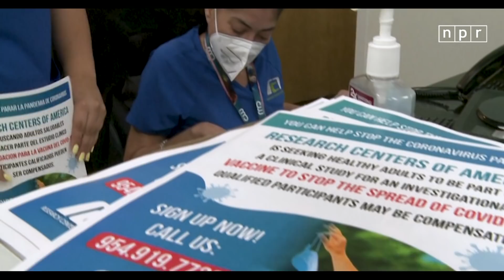Who Will Get The COVID-19 Vaccine First? And Why? | Science Desk/COVID Explainers | NPR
In the U.S., frontline health care workers are likely first in line to get immunized with a COVID-19 vaccine, once the FDA says yes. But what about the rest of us? Here's what we know so far.